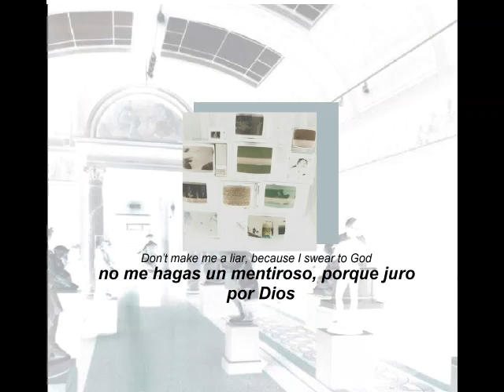saint bernard - lincoln // sub español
amo, amo, AMO ESTA CANCIÓN AHHHHH.